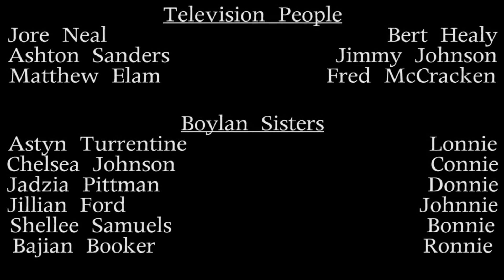SFTHM Interviews Cassie Crump